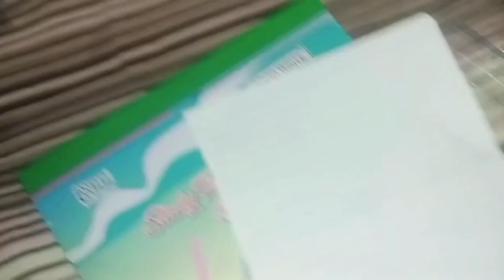mummy papa ki anniversary ka vlog 🎂@1 million tishika vlog please